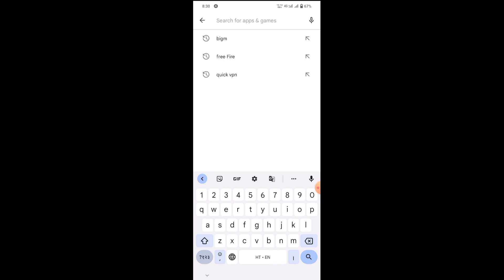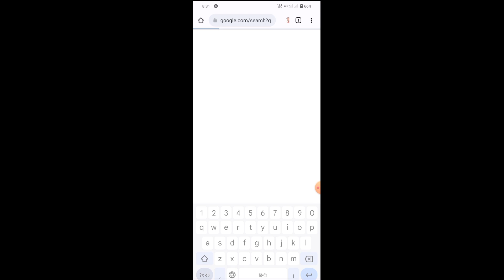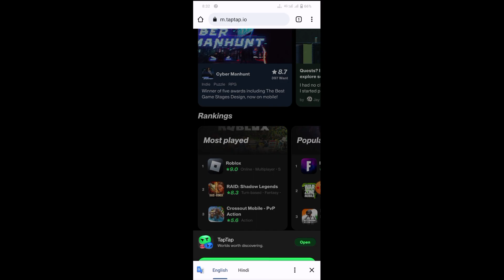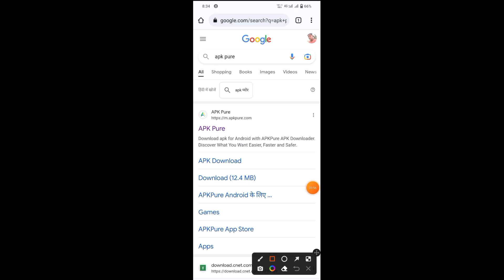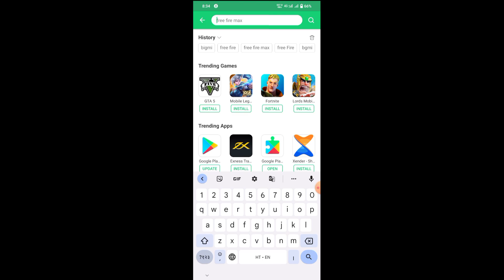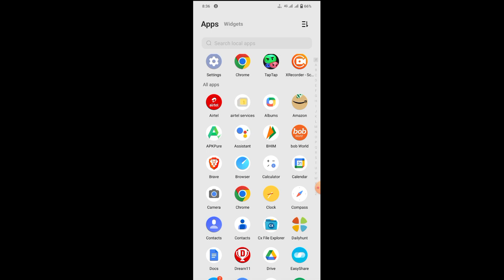BGMI DOWNLOAD | BGMI 2.4 UPDATE KAISE KAREN | HOW TO DOWNLOAD BGMI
Your Questions 👇

1) bgmi update bgmi 2.4 update
2) bgmi 2.4 update kaise karen
3) bgmi 2.4 update today
4) bgmi 2.4 update kaise kare
5) bgmi 2.4 update apk
6) bgmi 2.4 update apk download
7) bgmi 2.4 update download link
8) bgmi new update kaise kare 2.4
9) how to download bgmi 2.4 update
10) bgmi new update 2.4 download
11) bgmi update kaise kare
12) bgmi update kaise kare after ban
13) bgmi update kaise kare play store se
14) bgmi update kaise kare without play store
15) bgmi 2.4 update kaisa hoga
16) bgmi 2.4 update not showing in tap tap
17) bgmi 2.4 update tap tap
18) bgmi new update
19) bgmi new update kaise kare 2.4
20) Bigmi Download Link kaise le